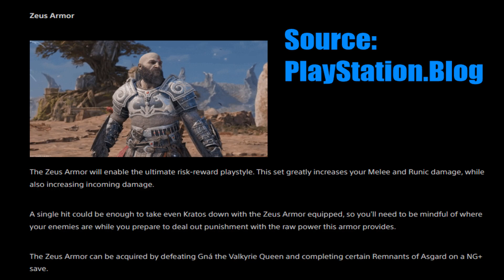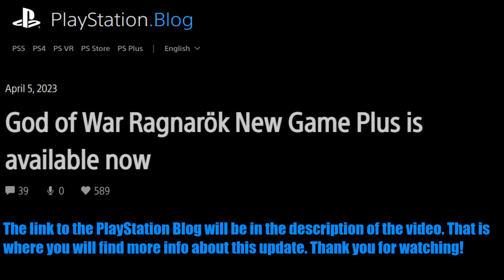God of War Ragnarok - New Game+ Added, Armor of the Black Bear & More! (The Highlights)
0:00 Intro
0:09 New Game+ Added to the game.
0:15 The Armor of the Black Bear.
0:57 Black Bear Armor stats.
1:13 What carries over to NG+
2:04 New armor sets, and a new shield.
3:00 New level cap for armor, weapons, and weapon components.
3:20 Appearances
5:06 Arena in Niflheim expanded.
7:21 End + Link to PlayStation Blog in the description.

PlayStation Blog - God of War Ragnarok New Game Plus is available now

New Game+ is now available in God of War Ragnarok. In this video, I go over what I find to be the highlights of this update.

If you didn't like it, give it a dislike. I mostly try to make helpful/informative videos.